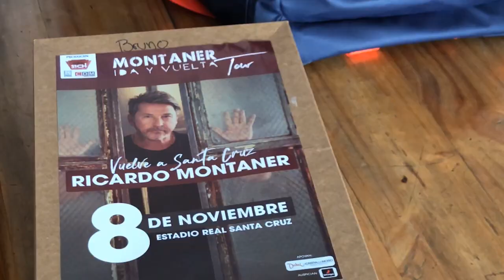Bruno Ferrante | CUANDO ELLA ESTÁ EN ESOS DÍAS 🙄